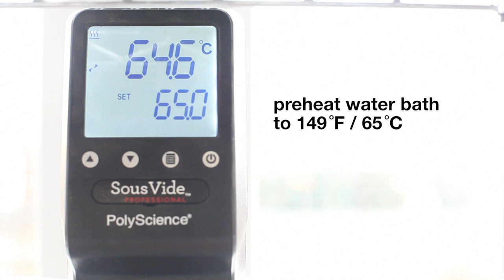Tart-and-Juicy Candied Blood Orange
About this video:

Candied oranges are a classic confection brought to medieval Europe by the Arab conquest of Southern Spain and Sicily. Aside from being a lavish treat—sugar was a luxury for most of history—the preparation serves as a way to preserve a perishable ingredient. Replacing water within an ingredient like an orange with very concentrated sugar syrup inhibits bacterial growth. Traditionally, the technique of preparing candied, crystallized, or glacé fruit involves briefly poaching the ingredient in hot sugar syrup, then resting the ingredient to allow sugar to diffuse into the fruit. The process is repeated over days, weeks, or even months depending on the size of the ingredient. At each step, the sugar syrup is concentrated slightly so that eventually the water in the fruit is entirely saturated with sugar.

Our technique is a modern variation that is quick and far less sweet. The blood oranges—you can use other citrus too—are blanched in salted water. The salt diffuses into the pith and masks its bitterness. The oranges are shocked until ice cold, which firms the rind so that it doesn't crack during the vacuum infusion step. A chamber sealer is used to repeatedly vacuum infuse a light sugar syrup into the pith. Finally, a sous vide cooking step softens the rind.

Like a classic orange glacé, our half-candied blood oranges have an edible sweetened rind. Unlike the classic orange glacé, the interior of our half-candied blood oranges tastes refreshingly juicy and tart.